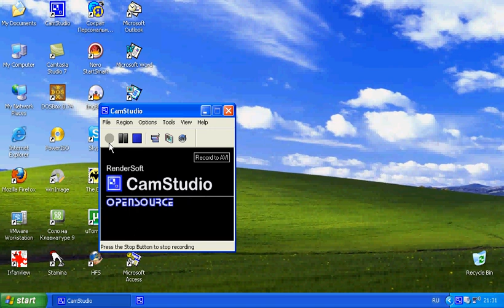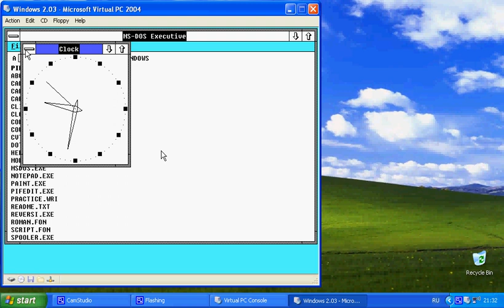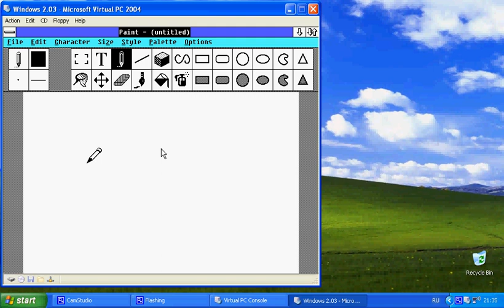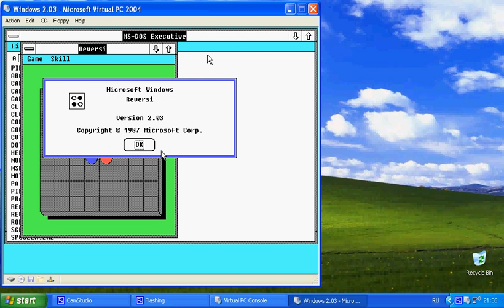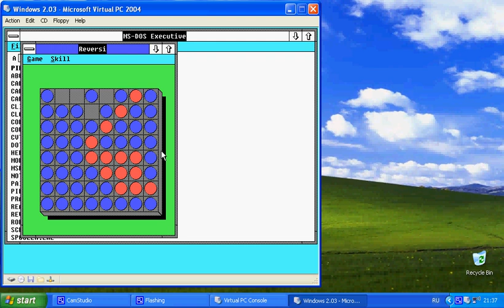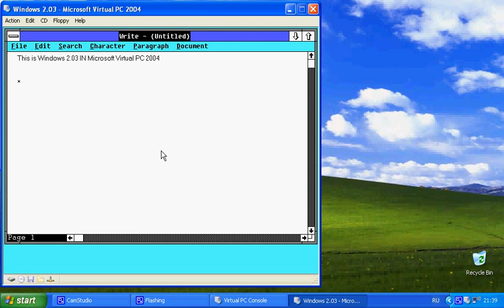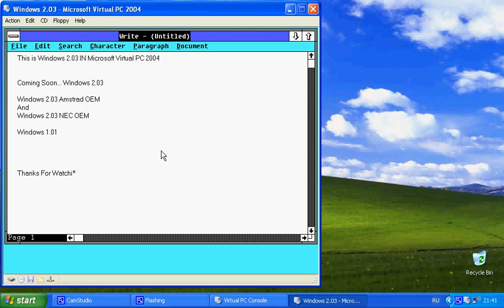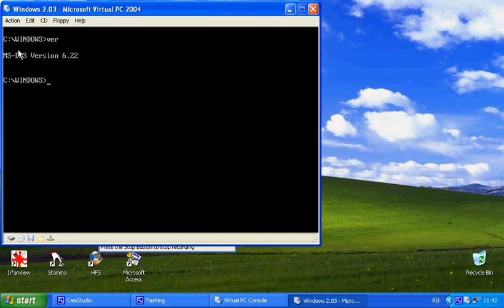Windows 2.03 На Microsoft Virtual PC 2004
В данном видео Windows 2.03 На Microsoft Virtual PC 2004